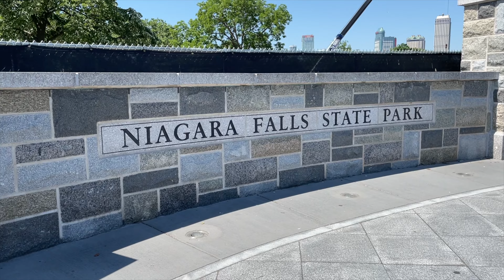My first time at NIAGARA FALLS | Unbelievable experience - Travel Guide, Secret Tips.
This is a travel guide for Buffalo and Niagara Falls, New York. We start out at the Niagara Falls on the U.S. side and visit the main attraction in the state park. The video covers Places to eat lunch and places to explore (CAVE OF THE WINDS) e.t.c. View points and the experience with fireworks